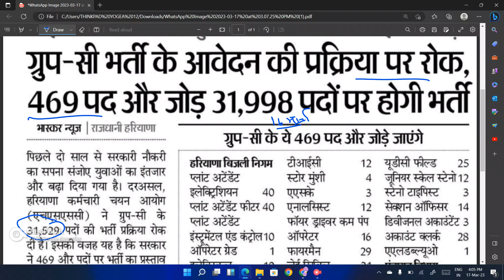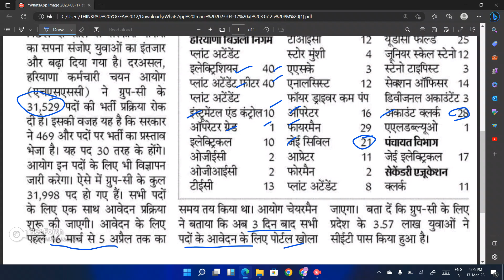HSSC ने CET की भर्ती प्रक्रिया पर लगाई रोक/ देखें कब से आवेदन शुरू होंगे/hssc cet breaking news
hssc group c vacancy
hssc cet mains exams
hssc cet exam
hssc 2023